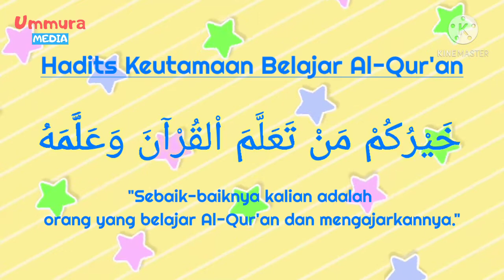#5 Hadits Keutamaan Belajar Al-Qur'an - Hafal hadits dengan gerakan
Dari ‘Utsman radhiyallahu ‘anhu, Nabi shallallahu ‘alaihi wa sallam bersabda,

خَيْرُكُمْ مَنْ تَعَلَّمَ الْقُرْآنَ وَعَلَّمَهُ

“Sebaik-baik orang di antara kamu adalah yang mempelajari Al-Qur’an dan mengajarkannya (kepada orang lain).” (HR. Bukhari, no. 4739)

Jika ada kekhilafan, mohon berkenan mengkoreksi 🙏

Semoga bermanfaat,

Ummura 🤗